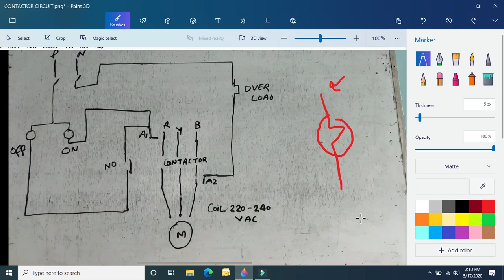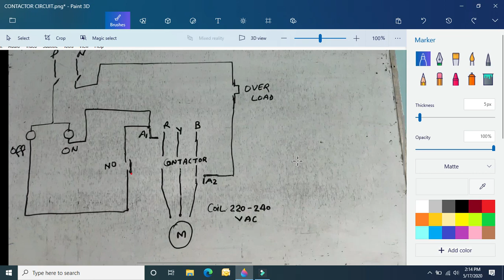BASICS OF CIRCUIT (part 2): स्टार डेल्टा सर्किट बनाना सीखे,रिले तथा कॉन्टैक्टर के कनेक्शन कैसे बनाएं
[This video is all about the basic knowledge of industrial circuit]
Hello friends, we are here to give you the basic knowledge of home circuit as well as industrial circuit. So we started a series as "BASICS OF INDUSTRIAL CIRCUIT". we will try to cover the topics like ELECTRONICS,ELECTRICAL MECHANICAL,HYDRAULIC,PNEUMATIC. Keep learning and ask your doubts on comment section.